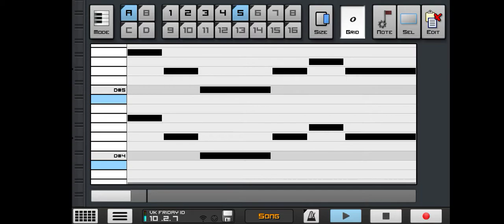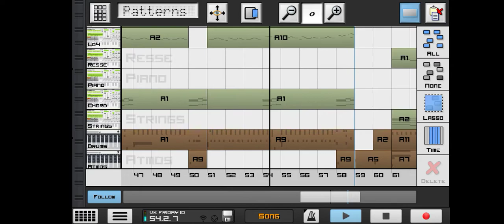VODKA & Friday - ID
Me and VODKA decided to make our first bigroom track collaboration. Let me know what you guys think down in the comment section🤔👇